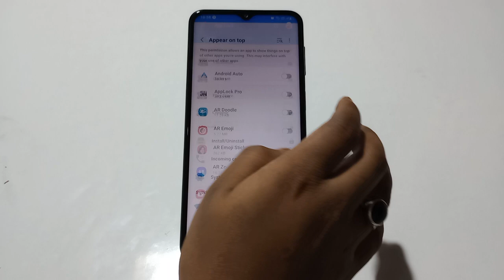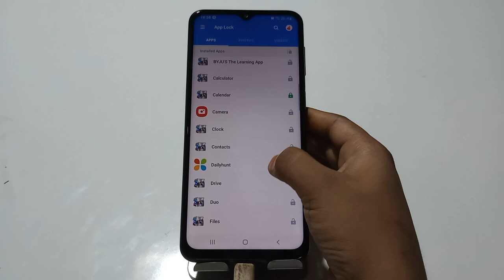How To Set Apps Lock in Samsung Galaxy M13 , Samsung Galaxy M13 Apps Lock Setting , Apps Lock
How To Set Apps Lock in Samsung Galaxy M13 , Samsung Galaxy M13 Apps Lock Setting , Apps Lock in Samsung Galaxy M13

How To SetAppsLock in Samsung Galaxy M13 , Samsung Galaxy M13 AppsLockSetting , Apps Lock in Samsung Galaxy M13